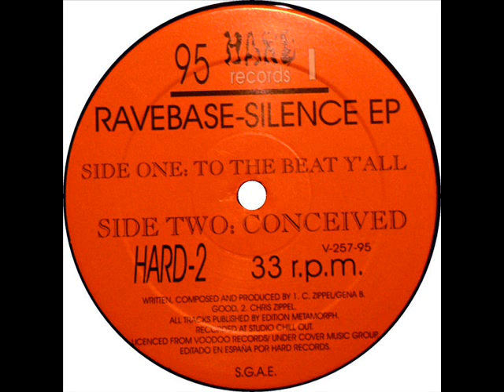Ravebase - To The Beat Y' All .